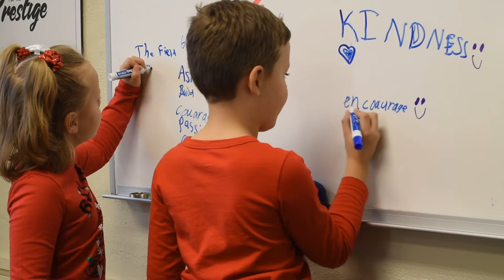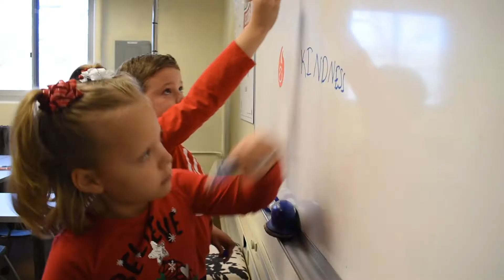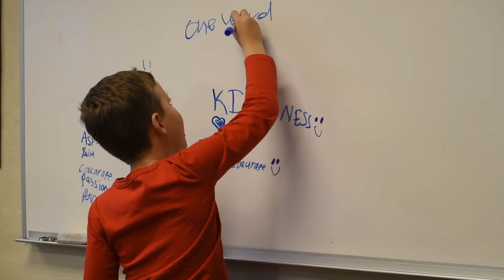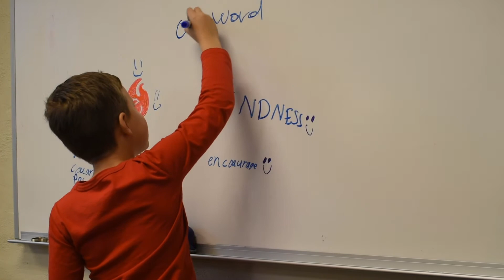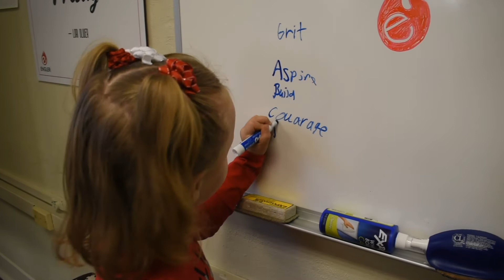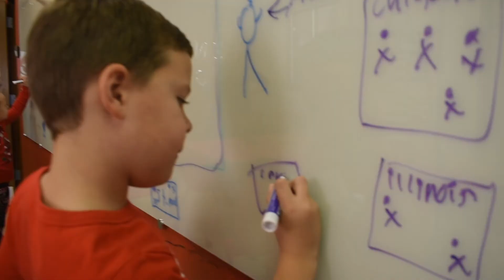Talks with Tom: Episode 4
Get to know more about Dr. Tom Field and his youngest twins.